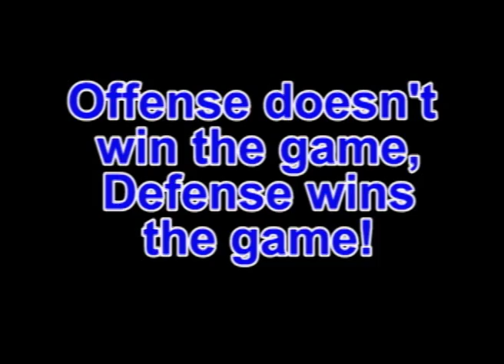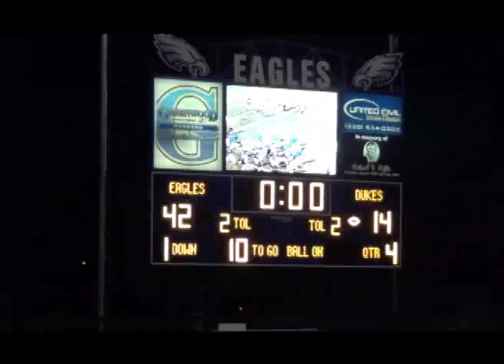Team Wins Games avi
This team is awesome.